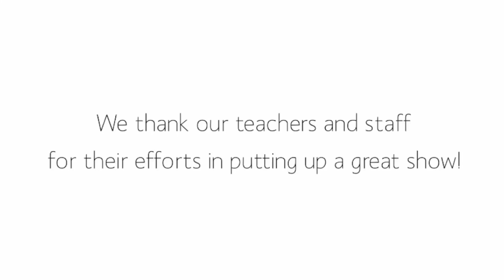Richmond Hill Art School Expo 2015